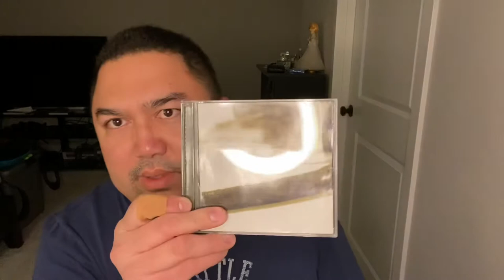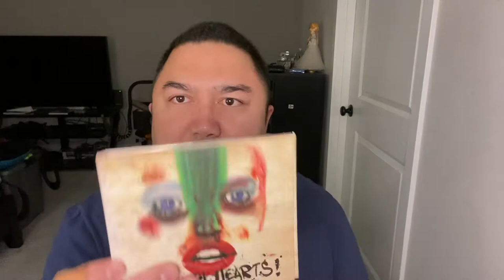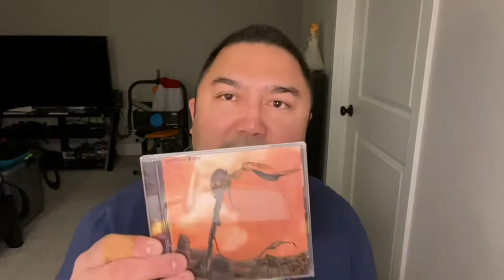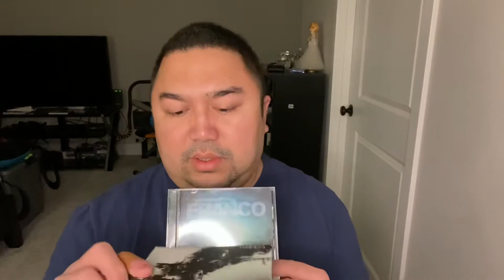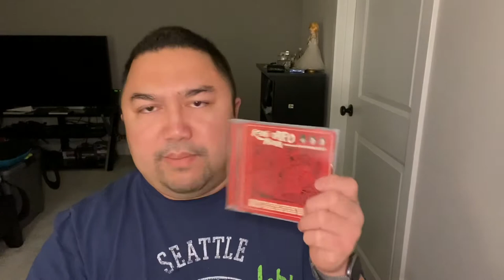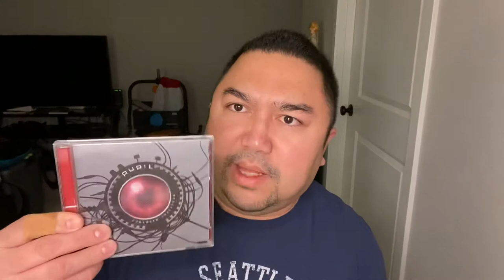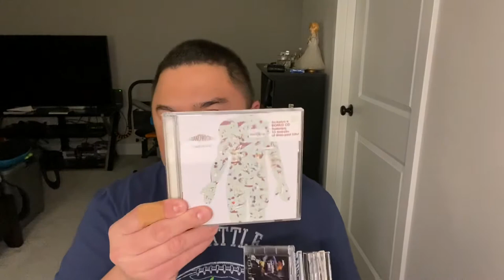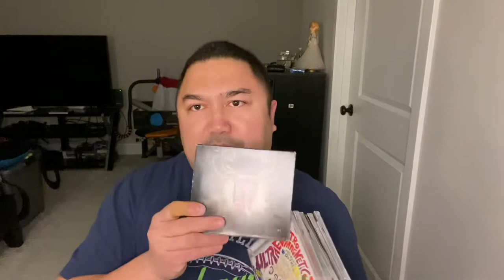Original Pilipino Music Bands CDs from Tower Records, Music 1 and Odyssey Episode 4 Vlog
In this episode I am talking about Original Pilipino Music Bands cds that I have collected since 2003 up to 2014 ( I made a mistake of saying 2001). Also its Tower Records and Music 1 music store. Also Raymund Marasigan not Mark Marasigan. Sorry for the mistakes.